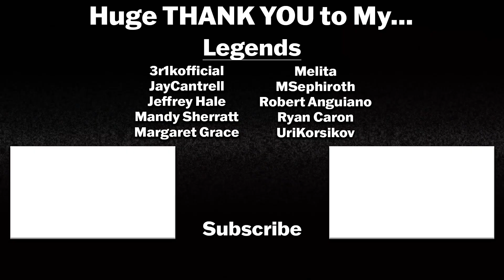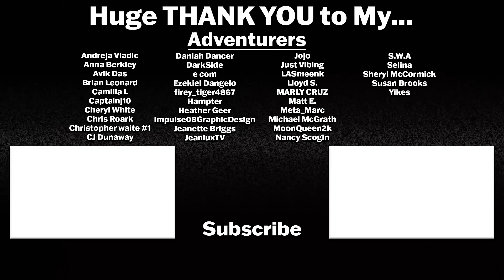SAW X TRAILER REACTION | Tobin Bell | Jigsaw | Saw 10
TOBIN BELL returns in SAW X to play another game as the infamous JIGSAW!

We stand and support the Actors and Writers that are on strike. Without them we wouldn't have any of the films or shows we love or grew up with. They transport us to new worlds, wonder us with beautiful stories, challenge our minds, open us up to other perspectives, and allow us to reflect inward about ourselves and the world we inhabit. Without them, this channel would not exist and I will use it to help spread awareness of why they are striking, why it matters, and how you can help.